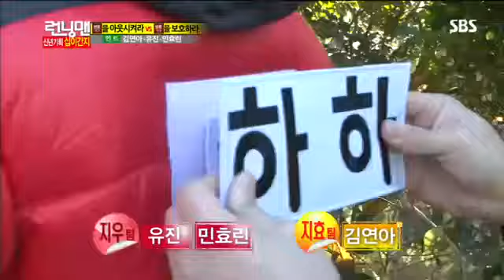런닝맨 십이간지 259회 #15